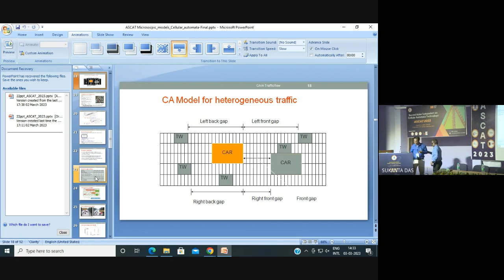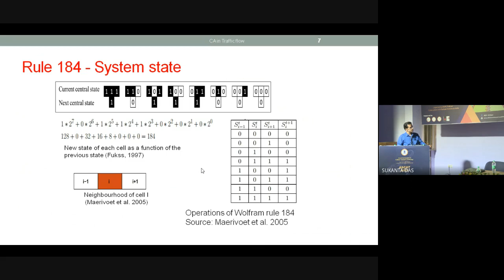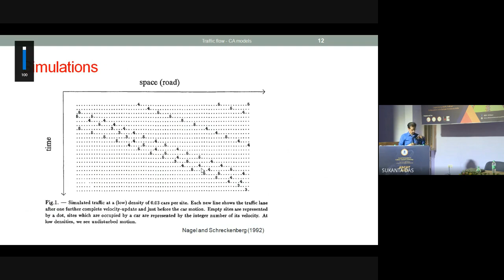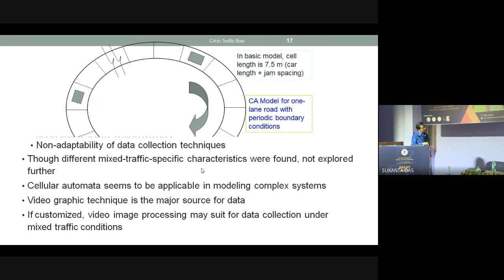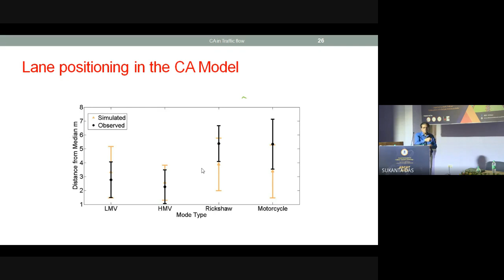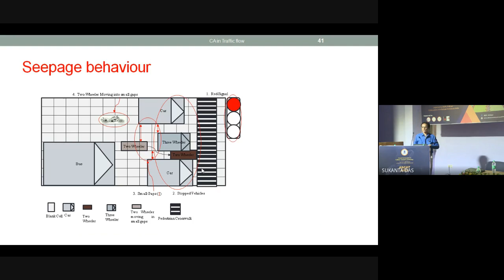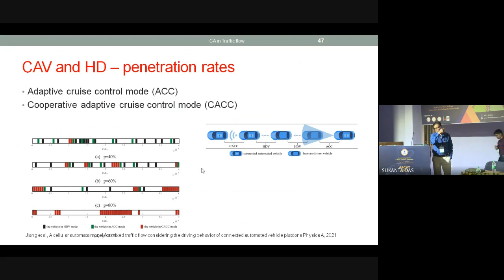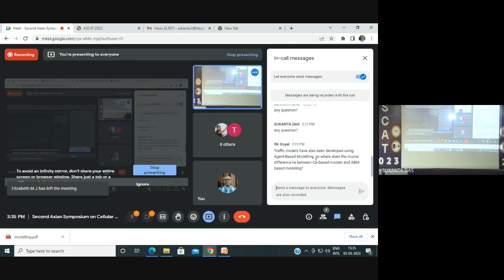Afternoon Session, Day 2 - ASCAT 2023: Cellular Automata in vehicular traffic flow modelling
Invited Talk
Title: Cellular Automata in vehicular traffic flow modelling
Speaker: K Ramachandra Rao, IIT Delhi